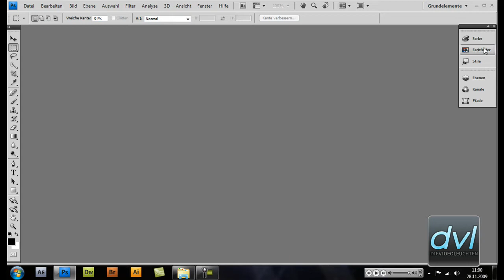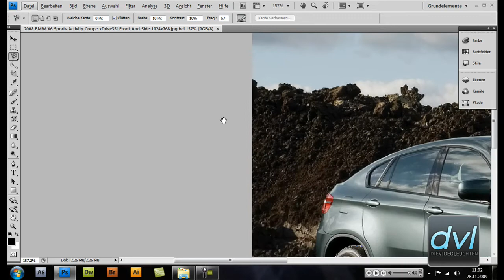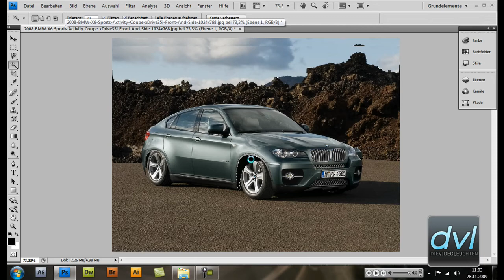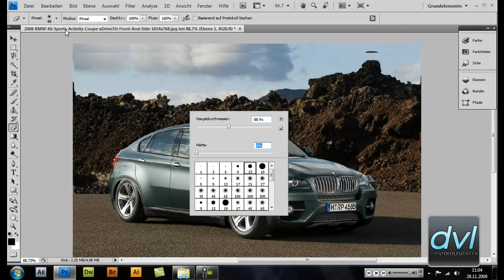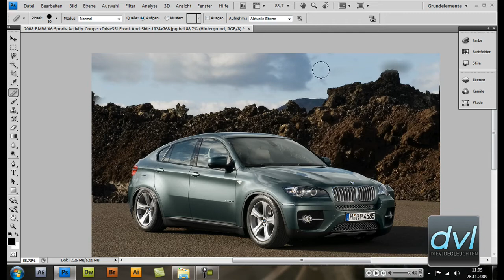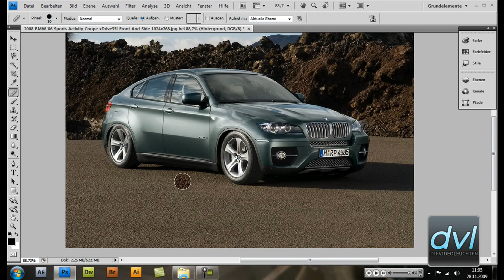DieVideoLeuchten - Photoshop - FakeTuning - Tieferlegen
Weiteres Photoshop Tutorial - Faketuneing